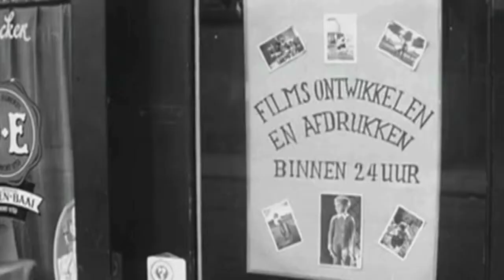De Donkere Kamer van Damokles